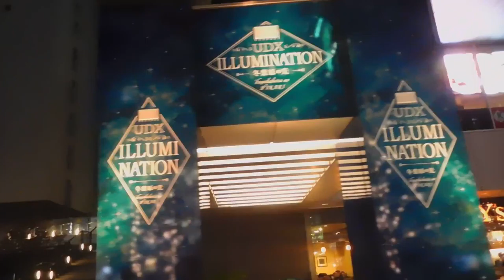DSCN3397クリスマス20171215秋葉原ＵＤＸ 並木